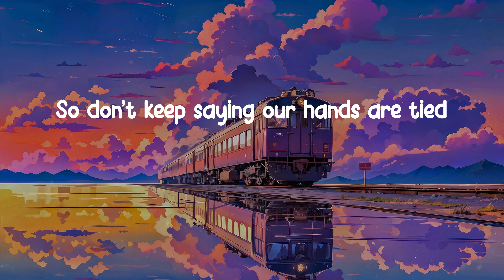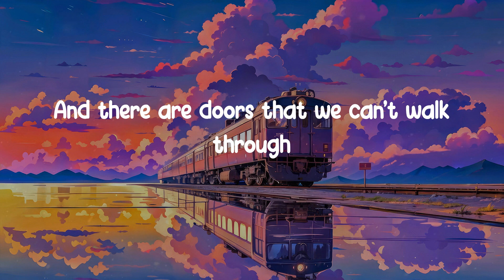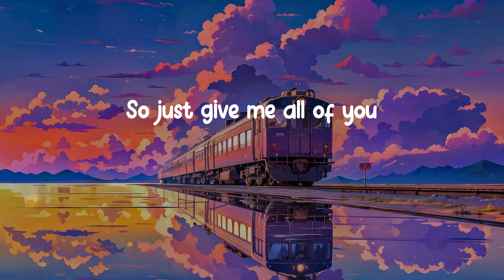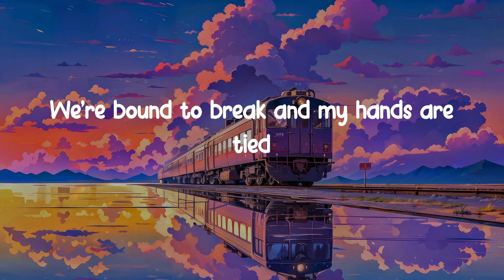𝐑𝐞𝐰𝐫𝐢𝐭𝐞 𝐓𝐡𝐞 𝐒𝐭𝐚𝐫𝐬 - 𝐉𝐚𝐦𝐞𝐬 𝐀𝐫𝐭𝐡𝐮𝐫 𝐟𝐭. 𝐀𝐧𝐧𝐞-𝐌𝐚𝐫𝐢𝐞 (𝐋𝐲𝐫𝐢𝐜 𝐕𝐢𝐝𝐞𝐨)